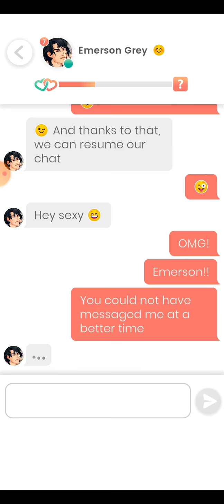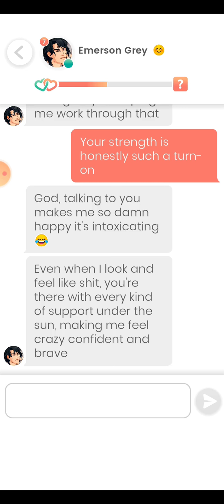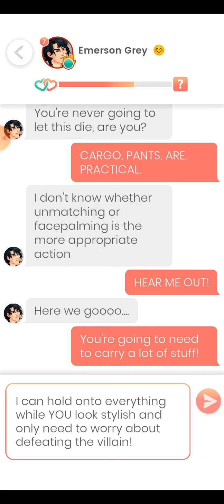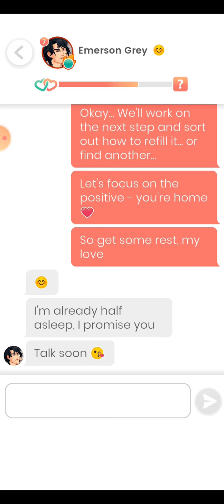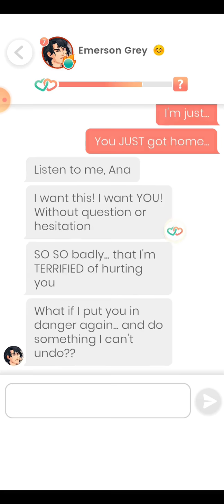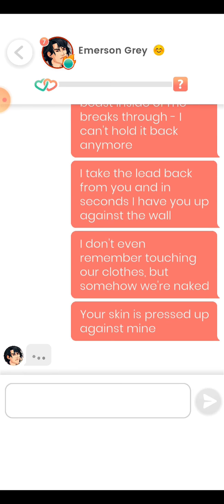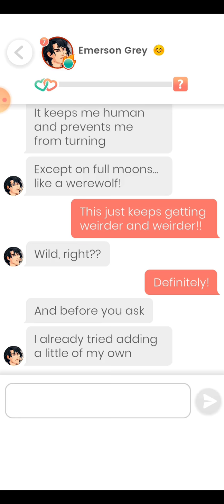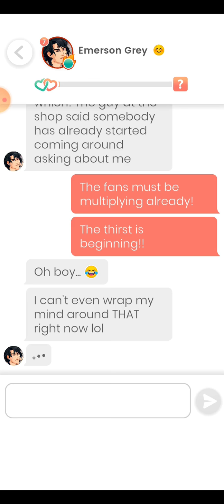Emerson Grey #27 - 28 💎 Lovelink 🔥💗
0:00 Part 27
9:02 Part 28

I'm an artist first and foremost. My ideal date includes a stormy night, a horror movie, and a bottle of cheap whiskey. I'm also into poetry, comics, and science fiction. I don't know what I'm looking for, but I hope you can help me figure that out.